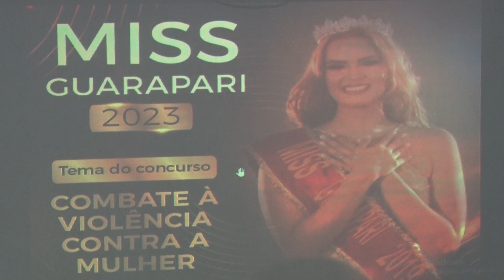18/11/2023 - CANDIDATAS DO MISS GUARAPARI PARTICIPARAM DE UMA PALESTRA SOBRE VIOLÊNCIA CONTRA MULHER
Falamos do concurso Miss Guarapari: as 30 candidatas que vão disputar o título já foram selecionadas. Mas o concurso não é só sobre beleza, este ano o combate à violência contra o mulher também será discutido.